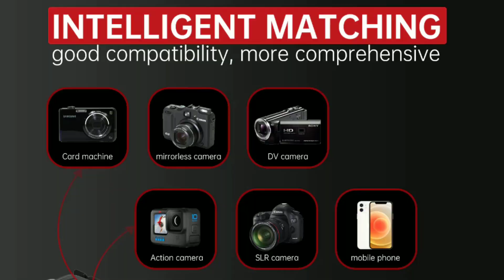REKOMENDASI TRIPOD AJAIB BUAT KONTEN KREATOR.